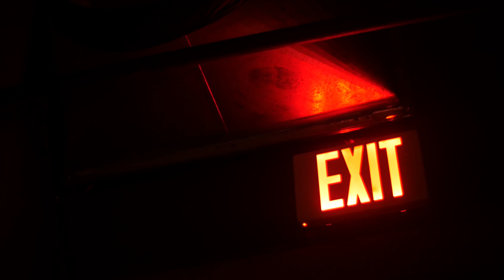Slatt Makii- "WHY" ( Official Music Video)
Produced By. Zero Gravity
Directed By. Backend Media